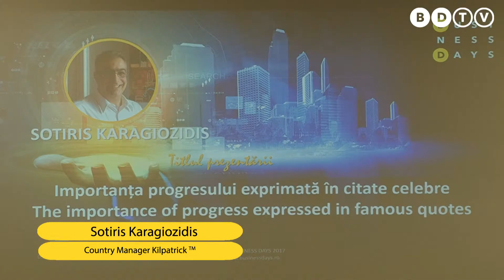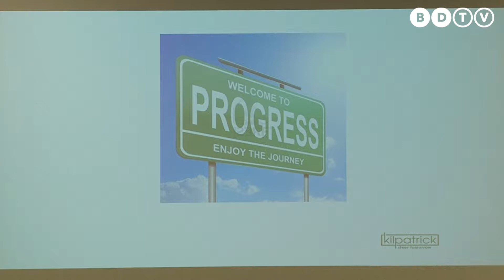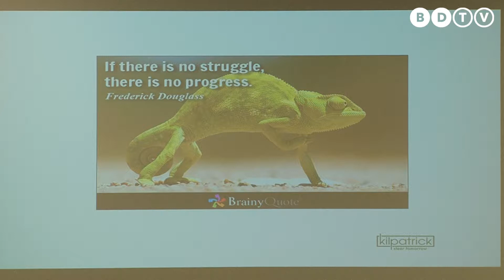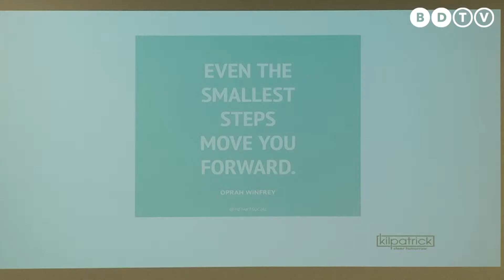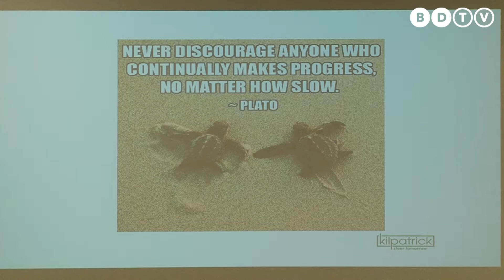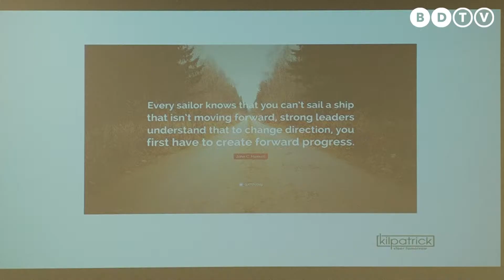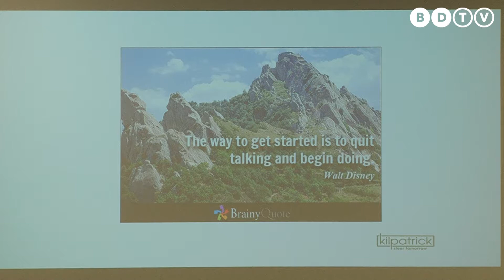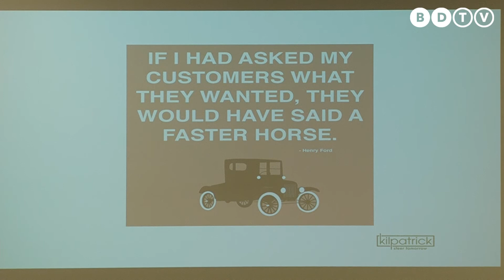Sotiris Karagiozidis - Cluj Business Days 2017